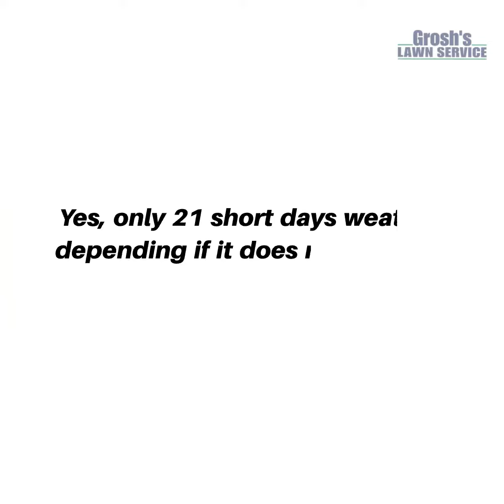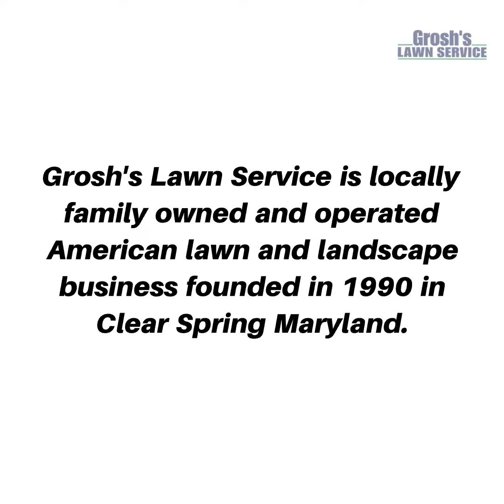Landscape Contractor Smithsburg Maryland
Landscape Company Smithsburg Maryland

Christmas Holiday Season Landscape Enhancement Smithsburg Maryland

Grosh's Lawn Service Tip of the Week Video # 501 for November 19, 2023

We only have 21 working days until Christmas. Yes, only 21 short days weather depending if it does not snow or rain.

Today is the day to schedule your landscape enhancement project with Grosh's Lawn Service. If you do not want to be left out in the cold with an ugly landscape this Christmas season contact Karen and Tom Grosh now

Christmas is coming! Christmas is coming!

to schedule your landscape enhancement before Christmas is here.